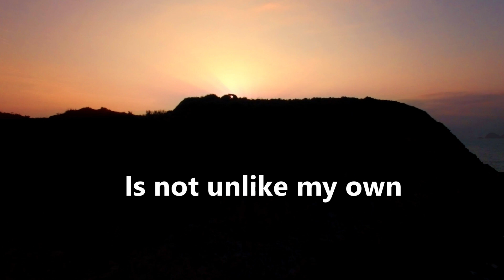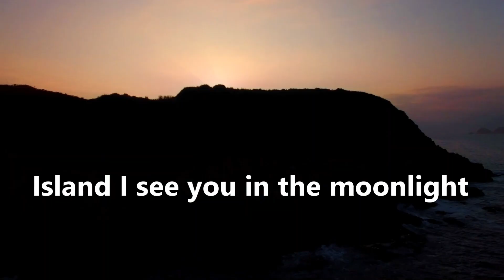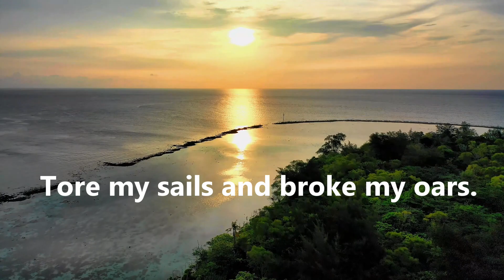Jimmy Buffett - Island - (cover tune)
Recorded in the Man Cave